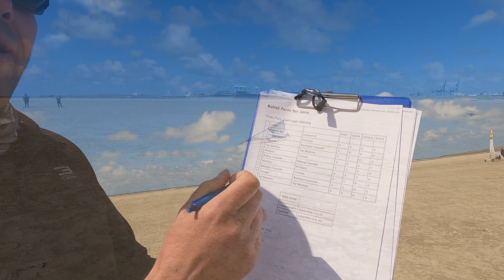Tricksparty Zeebrugge 2022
After a two year hiatus because of obvious reasons it was time to have a Tricksparty weekend in the beach villa in Zeebrugge, Belgium once again. Great weather, all sorts of wind including lab-grade sea wind and a lot of good friends and bad jokes. There might have been a few cups of coffee, tea and some beers involved as well. We had a blast. Thanks to everybody who made an effort to be there and contribute. Here's a 10 minute impression. Enjoy!